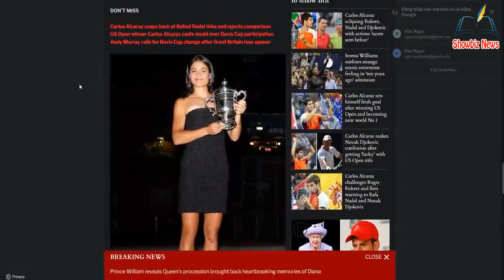Emma Raducanu shares touching first words on Queen Elizabeth's de@th